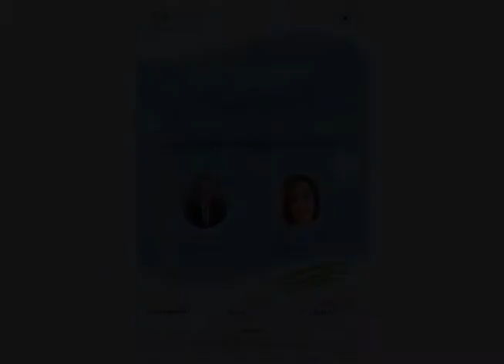ندوة تحت عنوان المسنون في مواجهة فيروس كورونا المستجد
نظمت مجموعة بسمة الدولية للمساعدات الانسانية بالتعاوة مع المركز العربي للتربية على القانون الدولي الإنساني وحقوق الإنسان ندوة تحت عنوان المسنون في مواجهة فيروس كورونا المستجد